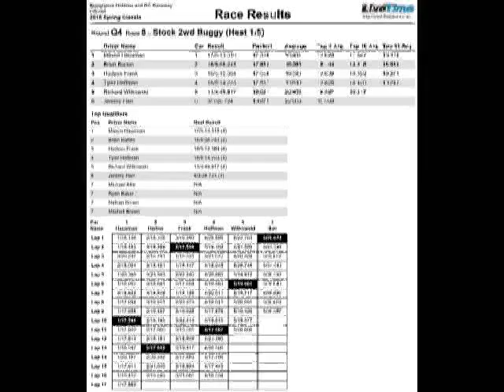Stock 2wd Buggy qualifier 4 heat 1 - 2016 Spring Classic, Bluegroove Raceway, WDM, IA- 4-3-2016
The 4th round of qualifying, offroad R/C racing during the 2016 Spring Classic at Bluegroove Hobbies and Raceway in West Des Moines, Iowa on April 3, 2016.